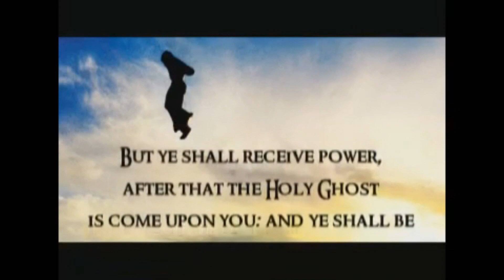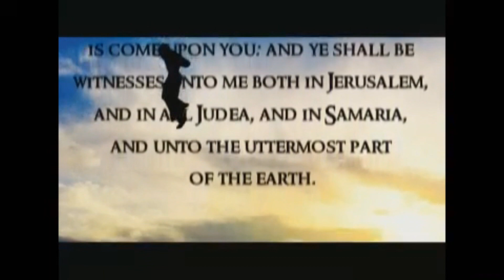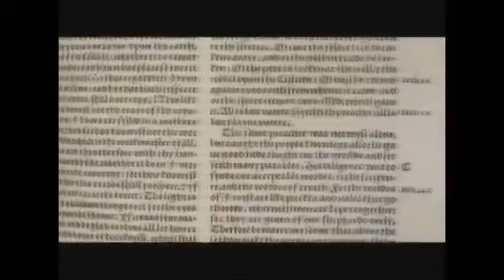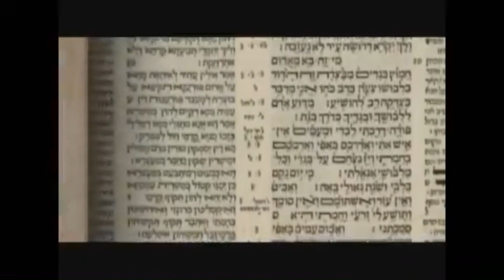1 Baptist History & Distinctives introduction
Mt. Zion Bible Institute, Baptist History & Distinctives course.